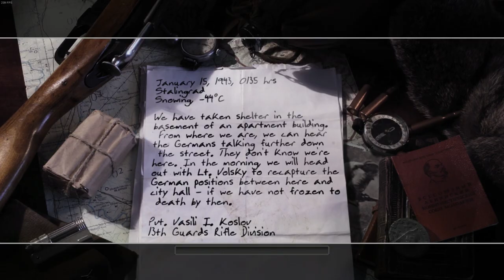Call of Duty 2 | Downtown Assault - 6th | 60FPS | No Commentary | 2022